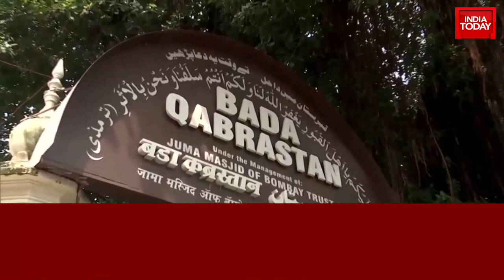Who Was Yakub Memon & Why Was His Grave In Mumbai Beautified? | All You Need To Know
The grave of Yakub Memon, convicted in the 1993 Mumbai serial blasts, was allegedly beautified with marble slabs, flowers and LED lighting. As photos of the grave surfaced, the BJP mounted a scathing attack on the erstwhile MVA government headed by Uddhav Thackeray.

In a tweet, BJP MLA Ram Kadam claimed that Yakub Memon’s grave has been turned into a mazar (tomb). He also alleged that the beautification works were carried out when Shiv Sena leader Uddhav Thackeray was the chief minister.

“The grave of dreaded terrorist Yakub Memon, who carried out the 1993 bombing in Mumbai at the behest of Pakistan, was turned into a tomb during the tenure of as CM. Is this their love for Mumbai, is this their patriotism? Uddhav Thackeray along with Sharad Pawar and Rahul Gandhi should apologize to the people of Mumbai,” Ram Kadam tweeted in Hindi.